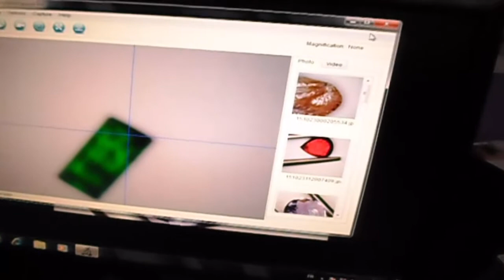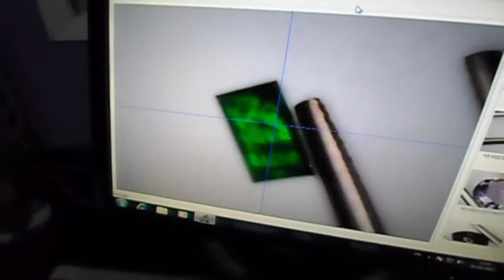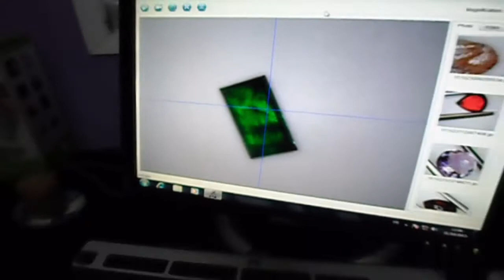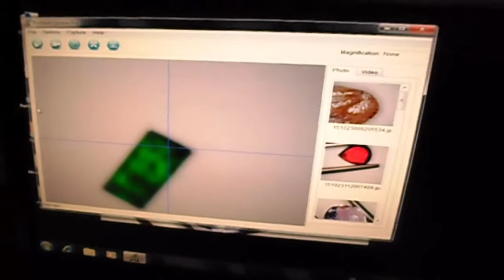КАК ОТЛИЧИТЬ НАСТОЯЩИЙ ИЗУМРУД ОТ ПОДДЕЛКИ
Вопрос отличия изумруда от подделок стоит достаточно остро, поскольку современные методы и технологии изготовления постоянно развиваются. При покупке ювелирных украшений в специализированных и известных магазинах мы не всегда обращаем внимание на их оригинальность, ведь не имеет возможность для проверки. Как поступать, если вы хотите сделать заказ у ювелирного магазина, куда обращаетесь впервые? Как раз для этих целей необходимо знать о том, как определить натуральный изумруд. Данный камень является одним из самых популярных среди украшений, поэтому его часто подделывают. Не попадаться на уловки мошенников вы сможете уже после внимательного изучения этой статьи.

Следует начать с того, что изумруд относится к берилловым группам. Еще несколько десятков лет позволить себе носить украшения из этого богатого ресурса могли позволить себе только короли и королевы, но сегодня ситуация изменилась. Теперь приобрести ювелирное изделие из данного камня можно практически каждому человеку, у которого достаточно финансовых возможностей. Минерал отличается своими невероятными свойствами: он не только привлекательный с внешней точки зрения, но и обладает рядом уникальных характеристик. Благодаря своим особенностям, изумруд может стать не только прекрасным украшением для подчеркивания статуса, но и отличным средством для защиты от нечистых влияний.

Как же выбрать идеальный изумруд и не попадаться в сети подделок?

Подделать минерал не так уж просто, но это вполне возможно. Очень часто мошенники используют метод имитации. В некоторых магазинах вам могут сказать, что украшение выполнено из настоящего изумруда, хотя на самом деле в него добавляют частицы нефрита, фианита, турмалина, зеленого граната и другие примеси. Иногда два камня (дуплет) склеивают между собой, но они не имеют ничего общего с натуральным минералом. Вы также можете найти полу изумруды, которые стоят так же дорого, а в реальности - выглядят по-другому. Нередко камни между собой могут быть соединены при помощи зеленой пасты, а осколки натурального камня обычно крепятся с внешней стороны. Таким образом, разницу найти обычному человеку трудно.

Как отличить искусственный изумруд от натурального? Парадоксы

Кроме стандартных способов подделок, стоит сказать и о нетрадиционных. Если вы, например, заметите, что на украшении присутствует явная потеря цветности или другие дефекты - не спешите отчаиваться. Дело в том, что не ярко выраженный дефект может служить исключительно признаком естественности. Это связано с тем, что с годами камень теряет свои свойства, но данный факт никак не влияет на его долговечность. Однако если вы заметили дефекты или проблемы с оттенком (при разных углах цвет переливается), - это является поводом для торга с продавцом. Вы можете получить натуральный минерал по сниженной цене, если сможете разобраться в нем более детально. Для этого необходимо провести оценку.

Несмотря на широкий спектр технологий, даже самые опытные специалисты не всегда знают, как отличить натуральный изумруд. Нередко для этого потребуется применение специального оборудования. Для проведения соответствующей экспертизы специалисту потребуется лупа, фильтр и прибор - рефрактометр. Только в присутствии данных инструментов можно получить наиболее точные результаты. Мы понимаем, что далеко не каждый обычный человек имеет в своем арсенале эти предметы (кроме лупы), поэтому предлагаем вам узнать о том, как найти отличия невооруженным глазом. Есть несколько нетрудных факторов, на которые стоит обязательно обратить внимание при покупке, ведь наверняка вам не хочется получить подделку за большие деньги.